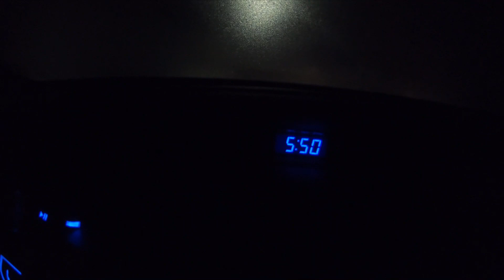After Lockdown Kayak Fishing, catching salmons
After Lockdown first kayak fishing in Port Phillip Bay, catching salmons.
@CanPacificFishing  Kayak fishing
Reel: Shimano Stradic 5000 XG
Rod: Daiwa The Beefstick Z series takes Daiwa’s classic Beef Stick 9 ft
Line: The Berkley ProSpec X8 premium, super-smooth braid line 30 lb
Kayak: Hobie PA 14
Motor: Water Sneak 36 lb
Battery: 100 amp/h  Lithium